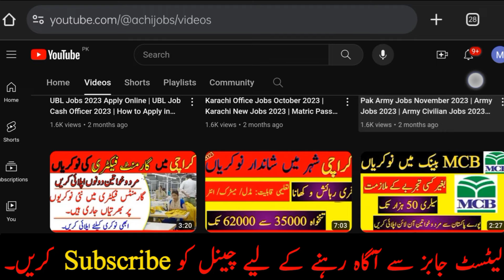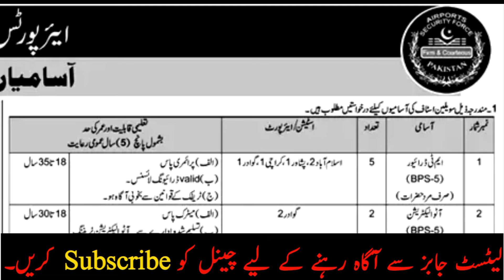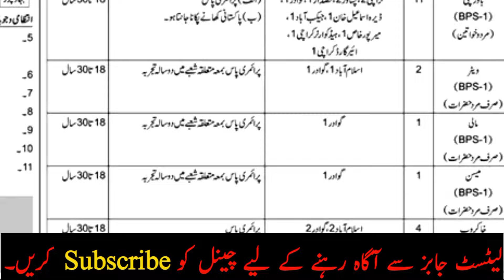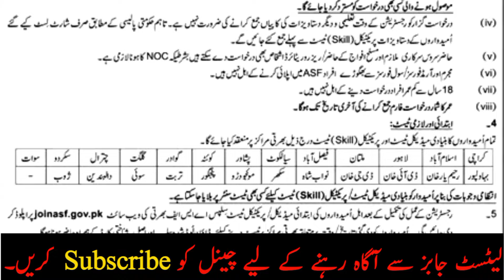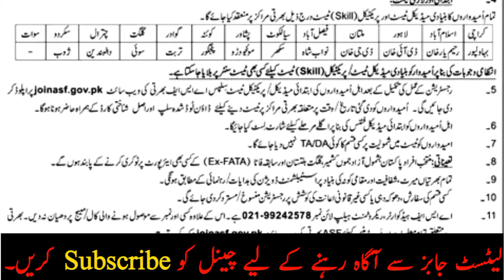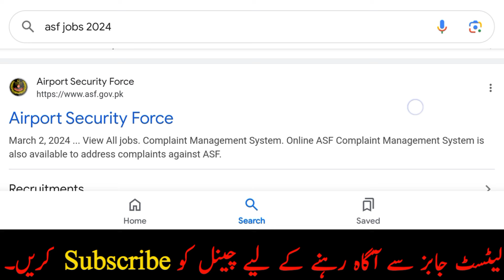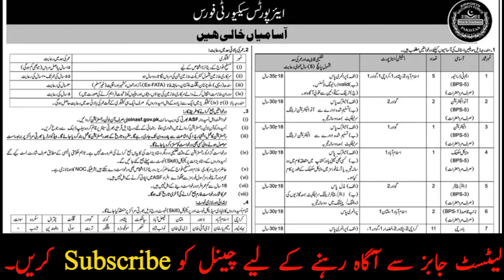ASF Jobs 2024 | How to Apply Airport Security Force Jobs 2024 | ASF New Jobs 2024 | PAF Security Job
In this video, I’ll tell you About IB Jobs 2024.  Hope you'll Like my Video!

ASF Jobs 2024 | How to Apply Airport Security Force Jobs 2024 | ASF New Jobs 2024 | Airport Security Force Jobs 2024

asf joining letter 2024 update

asf jobs

paf security job

airport security force jobs 2024 online apply

airport security force job

airport security force jobs 2024 test

airport security force new jobs

airport security force inspector job

how to apply airport security force jobs 2024

asf inspector today paper

asf paper today

asf act 1975

asf assistant director today paper

asf online apply 2024

asf ma apply karne ka tarika 2024

asf jobs 2024 apply online

asf batch 2 paper 2024

asf interview date 2024

asf jobs 2024 application form

asf jobs 2024 online apply last date to apply

asf jobs 2024 online apply for female

asf jobs 2024 for female

asf jobs 2024 online apply pakistan

asf jobs 2024 karachi

asf jobs 2024 online apply karachi

new dg asf

new dg asf 2024

new asf uniform

asf new uniform 2024

asf new job

asf new jobs 2024 last date

asf new update

asf new update today

airport security force asf logo

airport security force asf ranks and badges

airport security force jobs 2024 application form

airport security force asf uniform

airport security force ranks

airport security jobs